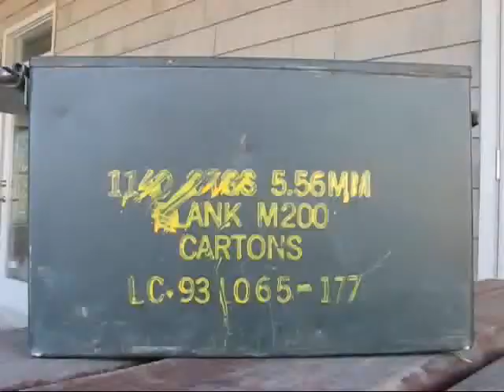Ammunition the music video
Three guys, guns, a couple sisters, a camera, and a song.